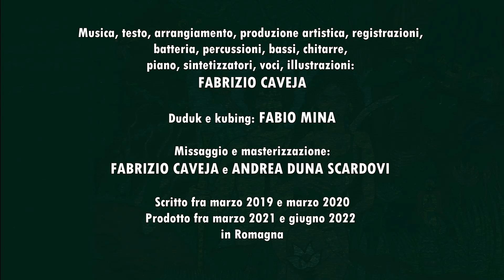NOTTE VERDE SCURA - Fabrizio Caveja (testo)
Dall’album NUOVO MONDO (YATAGÀN!)

Musica, testo, arrangiamento, produzione artistica, registrazioni, batteria, percussioni, bassi, chitarre, piano, sintetizzatori, voci, illustrazioni: FABRIZIO CAVEJA

Duduk, kubing: FABIO MINA

Missaggio e masterizzazione: FABRIZIO CAVEJA e ANDREA DUNA SCARDOVI